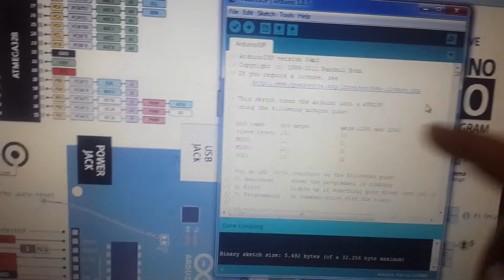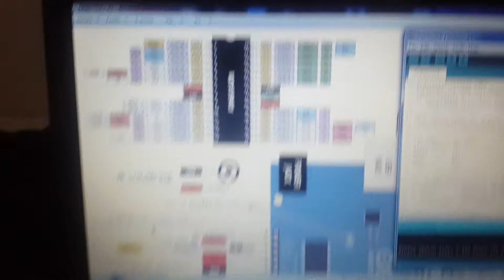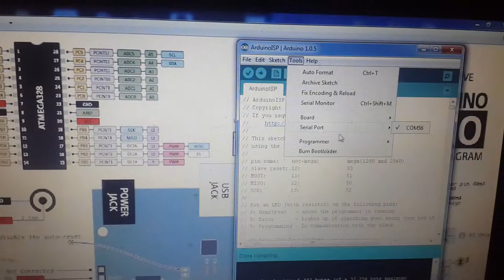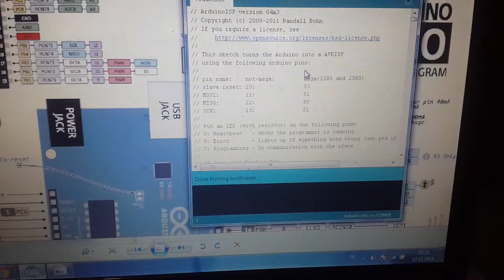Atmega Bootloader İşlemi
Atmega 328 işlemcisinin arduino uno ile bootlanması işlemi anlatılmıştır.